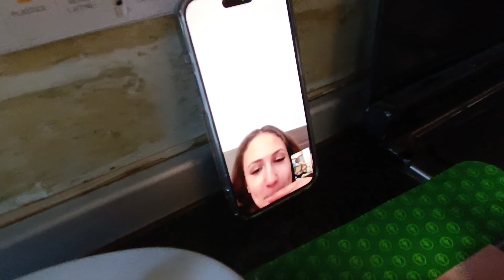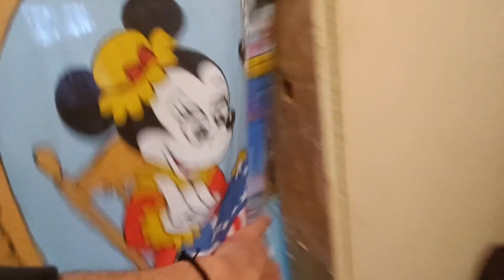Baia este aproape gata!